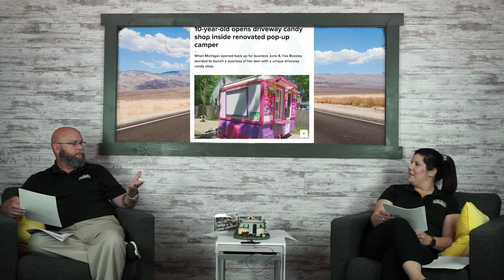Camping Corner Episode 22 - All Things Camping!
Welcome to week 22 of Camping Corner! We had another fun episode. We have more things from around the web. We check out some more weird rv's, and of course "who sold it best."